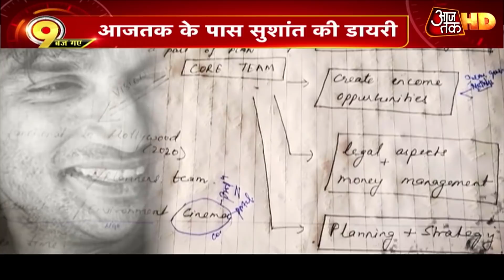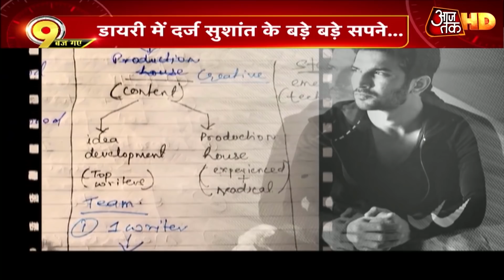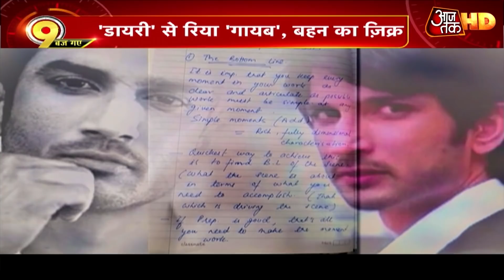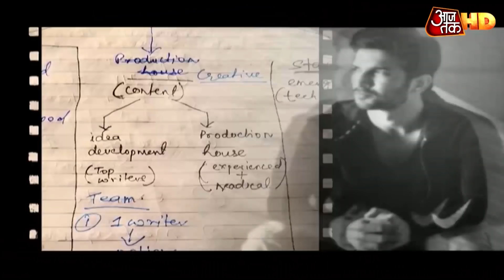Sushant Singh Case: सामने आए सुशांत की डायरी के पन्ने, Career Planning को लेकर लिखी थीं ये बातें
सुशांत सिंह केस की जांच कौन करेगा इस पर आज सुप्रीम कोर्ट अपना फैसला सुना सकता है. सभी पक्ष आज कोर्ट में अपना लिखित जवाब दाखिल करेंगे. हम इस सुनवाई के बारे में आपको बताएंगे लेकिन पहले  दिखाते हैं एक्टर सुशांत का वो एक्सक्लूसिव वीडियो. जो पहले आने नहीं देखा है. सुशांत सिंह राजपूत दो वीडियो आजतक के पास हैं. एक में सुशांत कार ड्राइव करते हुए गाना गा रहे हैं. दूसरे वीडियो में सुशांत अंतरिक्ष से जुड़ी ड्राकुमेंट्री देख रहे हैं. एस्ट्रोनॉट की लाइफ का समझ रहे हैं.